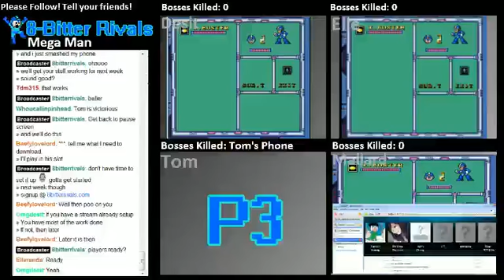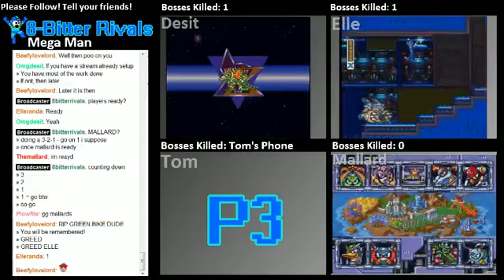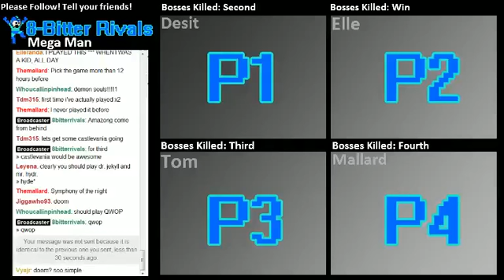8-Bitter Rivals - Let's Play Mega Man X2